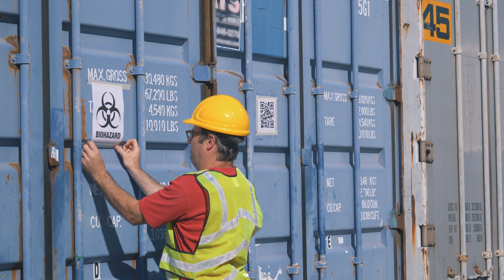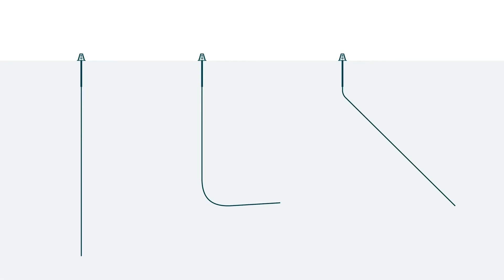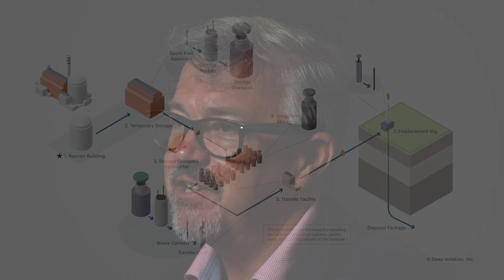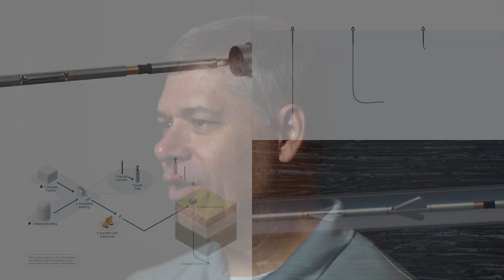Why We're Optimistic About Nuclear Waste Disposal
Members of Deep Isolation's leadership team share a few reasons why they're more optimistic than ever about the company's progress toward showing governments around the world that deep borehole repositories could be a viable, safe, cost-effective solution for nuclear waste.

You'll hear from Chief Executive Officer and Co-Founder Elizabeth Muller, Chief Operating Officer Rod Baltzer, and Global Head of Business Development and EMEA Director Chris Parker.